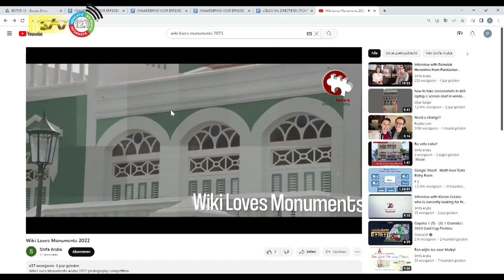13 09 2023 Fotowedstrijd moet meer waardering creeren voor Surinaams erfgoed